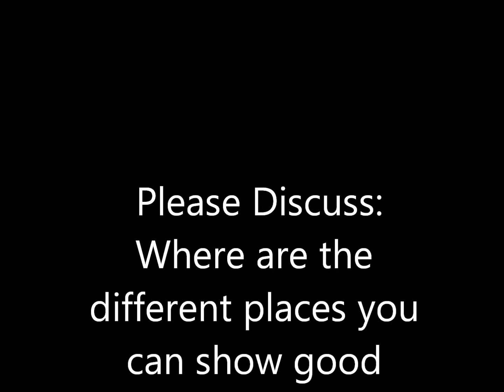Wednesday CC week